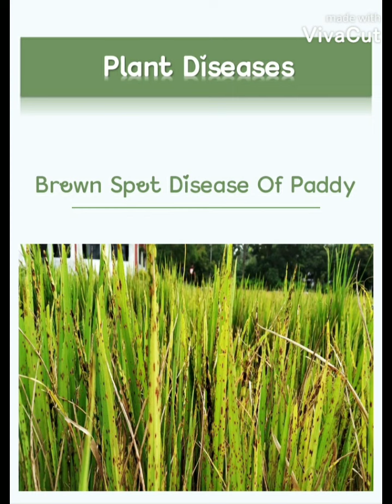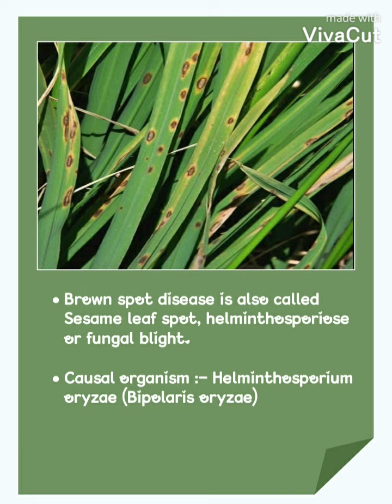Brown Spot Disease Of Paddy || Plant Pathology || S2 Complementary Botany| Kerala University